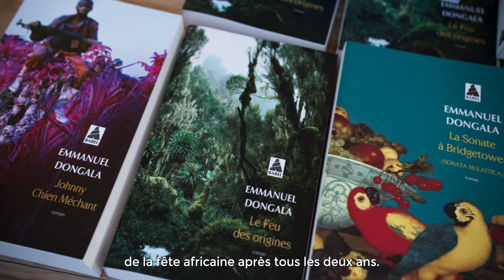Fête africaine // 6 et 7 juillet 2024